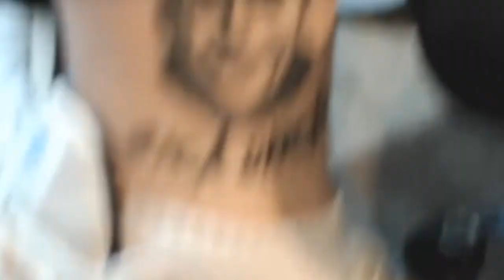MORDOWNIA SHOTY #9 - 75F Svietłany! I Piękne Kobiety Mordowni! Pranki na